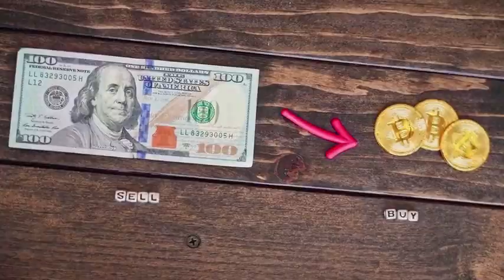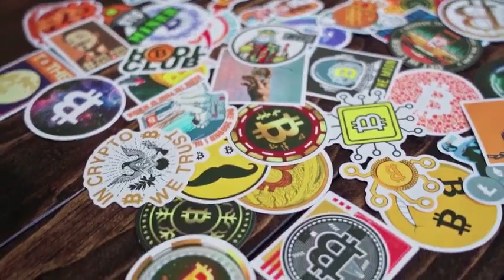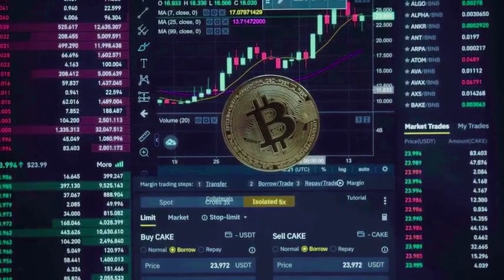LADYS WILL X7000 AFTER DEAL WITH CHATGPT - Milady Meme Coin PRICE PREDICTION 2024-2025